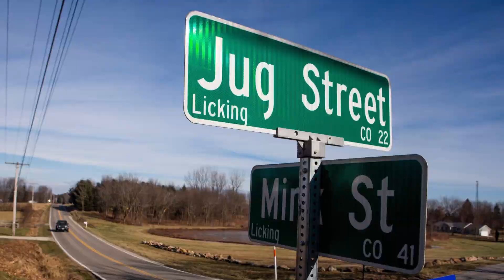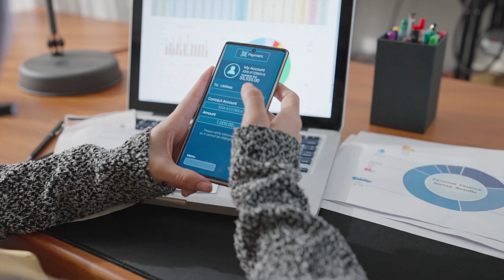An Intel factory is coming to Ohio. Here's why it matters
A project to invest $20 billion and create 3,000 jobs near New Albany, Ohio, has implications for the Columbus region and the U.S. semiconductor supply. Columbus Dispatch reporter Mark Williams explains.